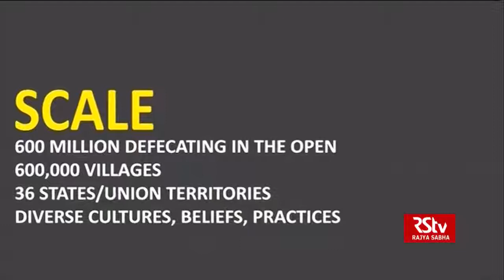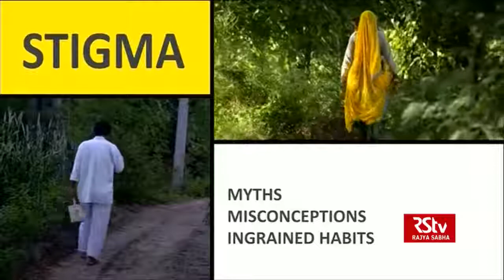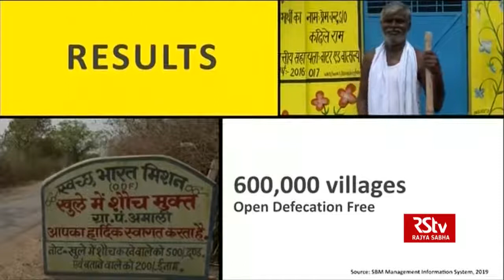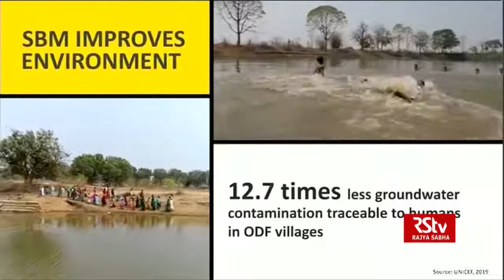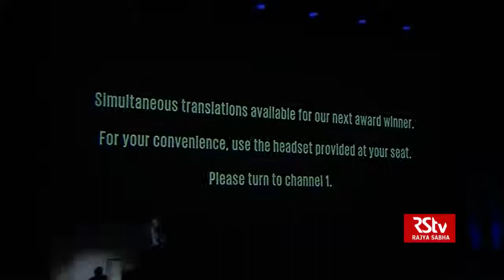Bill Gates - Global Goalkeepers Award 2019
Microsoft founder Bill Gates presented the Global Goalkeepers Award 2019 to Prime Minister Narendra Modi at a ceremony on the sidelines of the UN General Assembly meeting in New York City on September 24, 2019.

Channel CR 007 is an educational, entertainment and music channel.
Don't miss out on fresh news around the world, be a part of the 007 channel.
Uploading fresh content 4 times a week.